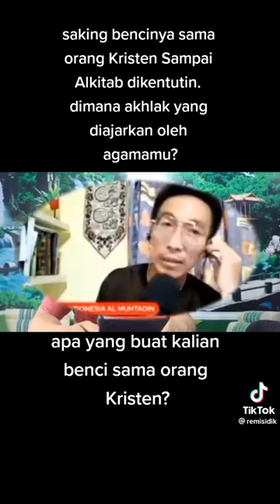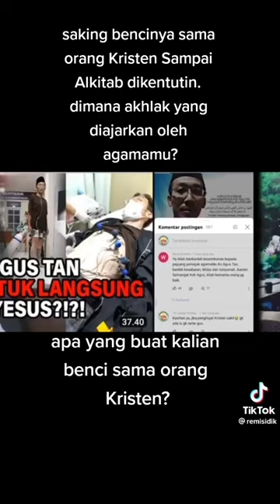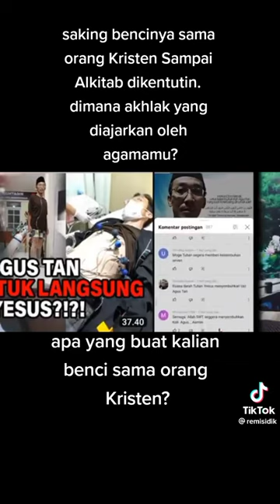KETIKA AGUS TAN KENTUT DI ATAS ALKITAB, Penistaan di +62?